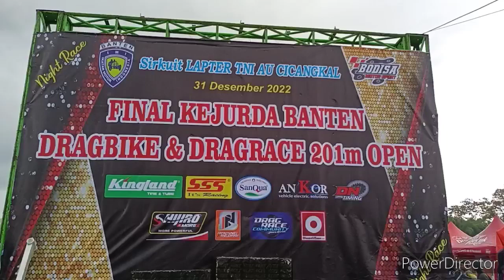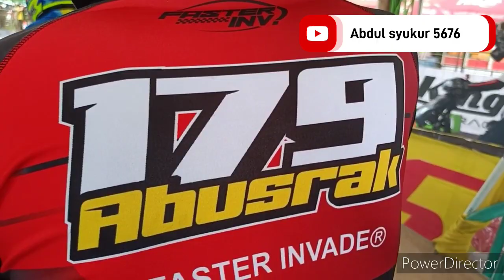‼️ FINAL KEJURDA DRAG RACE DAN DRAG BIKE 201M OPEN BANTEN DI LAPTER CICANGKAL BERSAMA BODISA 🏁🏁